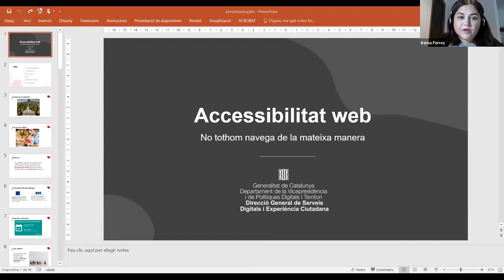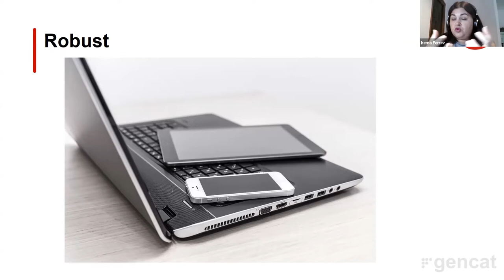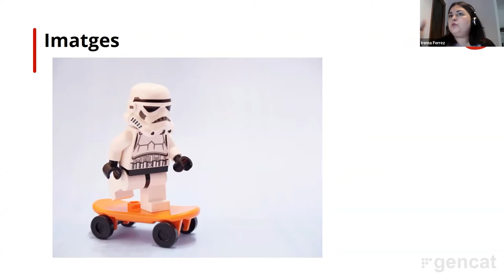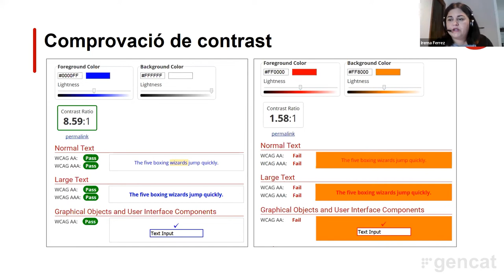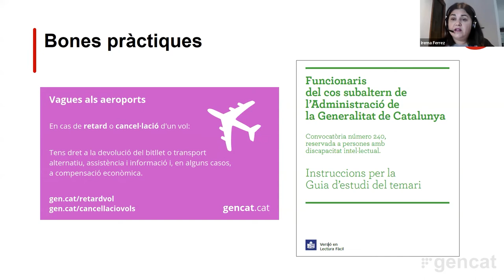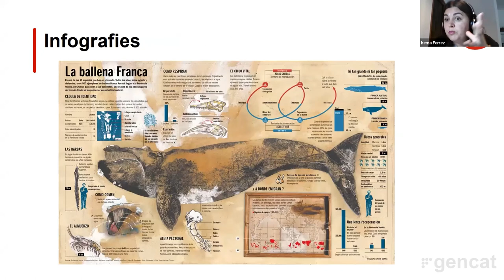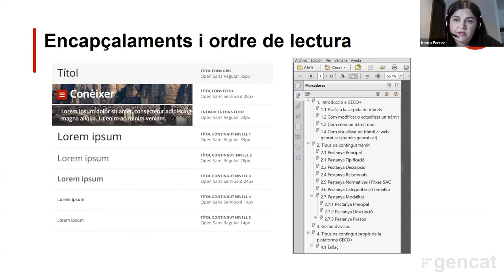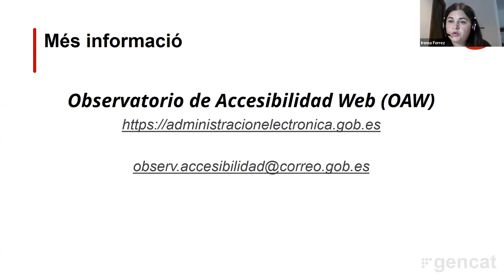Jornada "No tothom navega de la mateixa manera: l'accessibilitat web" (13/12/2021)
PRESENTACIÓ
Jornada de sensibilització sobre l'accessibilitat web per explicar què és, perquè cal implementar-la i com hem de generar els continguts digitals per garantir l'accés universal al les webs de les administracions locals de Catalunya.
Aquesta iniciativa s'emmarca en la implementació de la Directiva (UE) 2016/2102 sobre accessibilitat web.

OBJECTIUS
- Adquirir nocions bàsiques sobre accessibilitat web.
- Conèixer com implementar els principis d'accessibilitat en la creació i gestió de continguts que es publiquen a les webs.

PROGRAMA
1. Què és l'accessibilitat web
1.1. Què és ser accessible? I en el món digital?
1.2. Definició d'accessibilitat web
1.3. Normativa aplicable: Directiva europea i Reial decret espanyol
1.4. Terminis: a partir de quan s'ha de complir la normativa

2. A qui afecta i com
2.1. Persones amb diversitat funcional o sense
2.2. Com afecta: què garanteix l'accessibilitat web (informació, tramitació)
2.3. Grau de compliment a la Generalitat de Catalunya

3. Com es mesura l'accessibilitat: els 4 principis de les WCAG 2.1
3.1. Perceptible
3.2. Comprensible
3.3. Operable
3.4. Robust

4. Mites
4.1. Com afecta l'accessibilitat web o la manca d'accessibilitat

5. Barreres més comunes
5.1. Imatges: per saber si tenen contingut o són merament decoratives
5.2. Taules: com es llegeixen i com fer-les accessibles
5.3. Contrast de color: per facilitar la lectura
5.4. Encapçalaments i ordres de lectura: per saber per on comença a llegir i saltar a les informacions més importants
5.5. Llegibilitat i llenguatge senzill: com escriure per facilitar la lectura
5.6. Vídeos i àudios: llegir i escoltar un vídeo
5.7. Visualitzacions de dades: per interpretar dades combinades només visualment
5.8. El món dels pdf: l'element estrella dels documents accessibles

6. Solucions
6.1. Formació: ofimàtica, disseny gràfic, maquetació, usabilitat i accessibilitat
6.2. Sensibilització: saber quins continguts no són accessibles i com esmenar-ho
6.3. Documentació en origen: generar continguts accessibles des de l'inici

PROFESSORAT
Irema Ferrez Vega
Tècnica d'accessibilitat
Direcció General de Serveis Digitals i Experiència Ciutadana